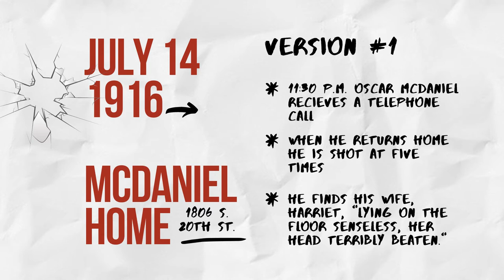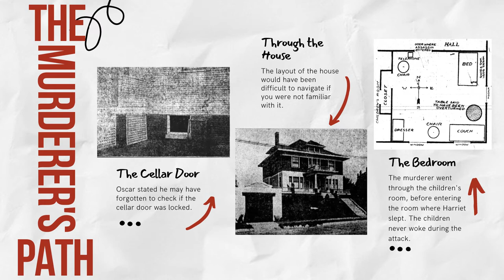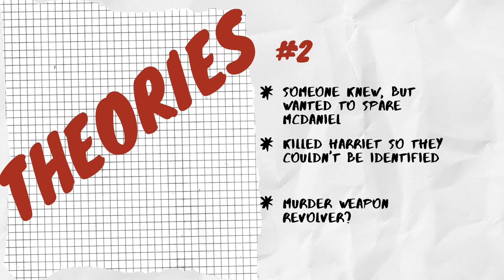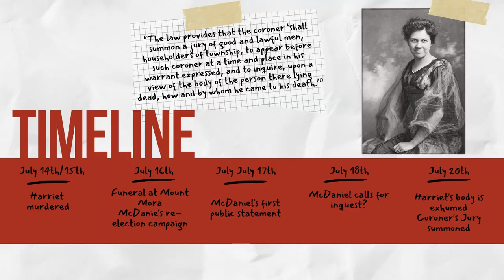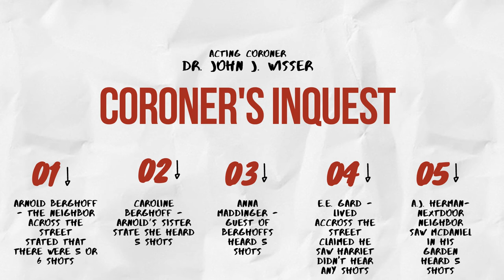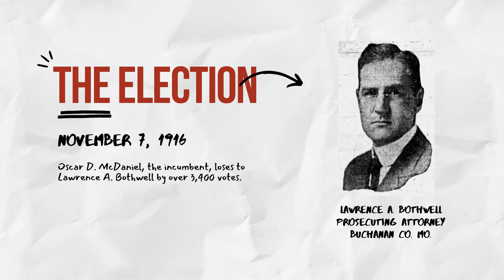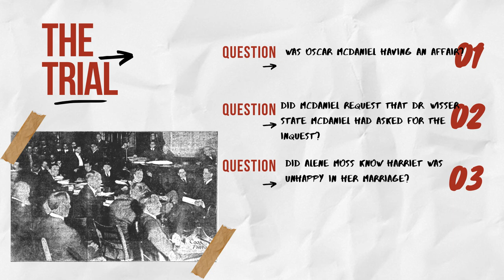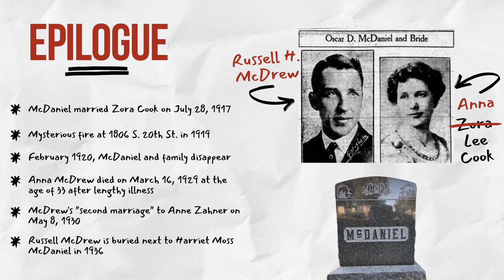The Unsolved Murder of Harriet Moss McDaniel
For all our True Crime and History lovers, we bring you one blowout scary story this month for our History Speaks and True Crime Time.

In 1916 Harriet Moss McDaniel, wife of Buchanan County Prosecuting Attorney, was found murdered in her home. The case remains unsolved to this day.

Special thanks to Dr. Evan Hart and Trevor Tutt.

Images: St. Joseph News-Press and Gazette